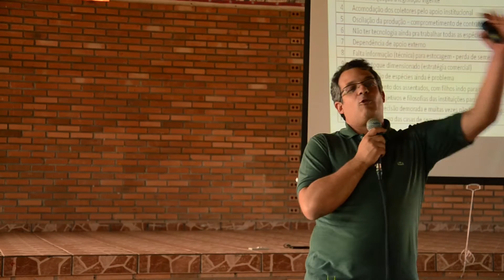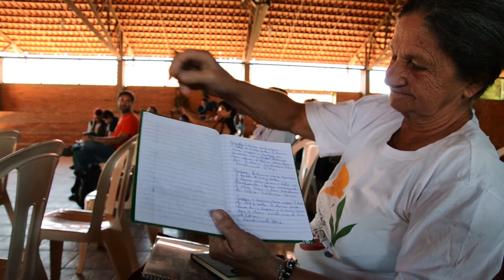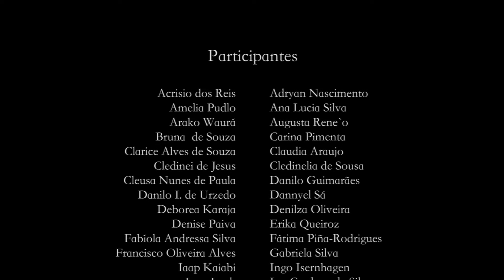11° Encontro Geral da Rede de Sementes do Xingu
Em 2014, a Rede de Sementes do Xingu atingiu importantes resultados. Parte deles, foram apresentados e discutidos no 11° Encontro Geral com a presença de coletores de sementes, técnicos e parceiros. Confira o vídeo e conheça mais sobre as ações da Rede